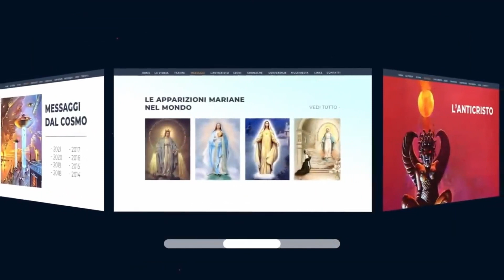IL SUO RITORNO È CERTO!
• Il Ritorno di Cristo è certo, come è certo l'intervento sulla Terra degli Extraterrestri! Ascoltiamo la spiegazione dello Stimmatizzato Giorgio Bongiovanni intervistato dal Ricercatore Pier Giorgio Caria.

Questo video è un estratto della seguente conferenza:
⭐️Titolo: ADONIESIS, "NON SONO DI QUESTO MONDO. ASCOLTATEMI" Il messaggio degli extraterrestri
Dal canale: @PierGiorgioCaria59

𝓒𝓸𝓷𝓽𝓪𝓽𝓽𝓲 👇🏻

- 𝐂𝐚𝐧𝐚𝐥𝐞 𝐘𝐨𝐮𝐓𝐮𝐛𝐞 𝐝𝐢 𝐅𝐮𝐧𝐢𝐦𝐚 𝐈𝐧𝐭𝐞𝐫𝐧𝐚𝐭𝐢𝐨𝐧𝐚𝐥: @funimainternational